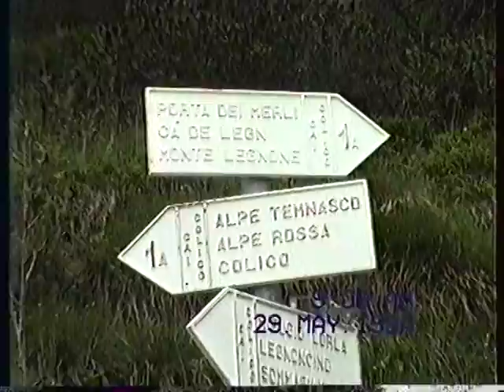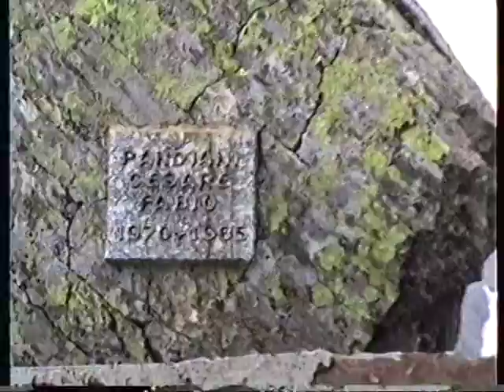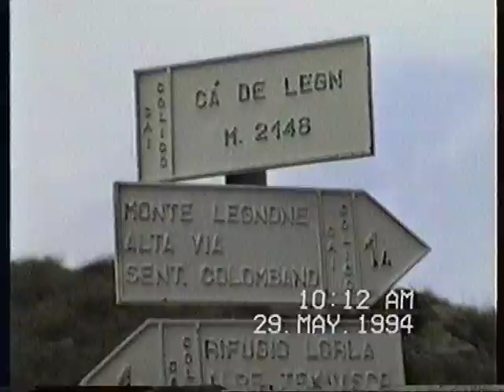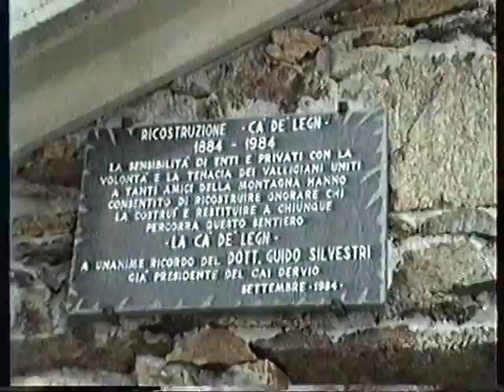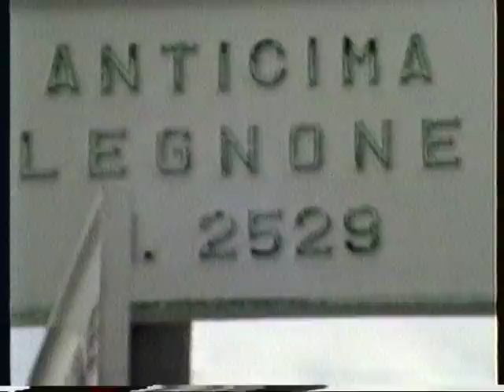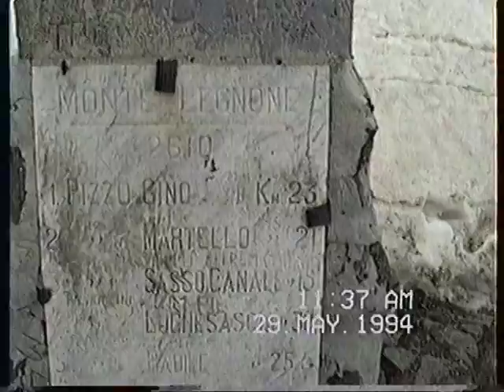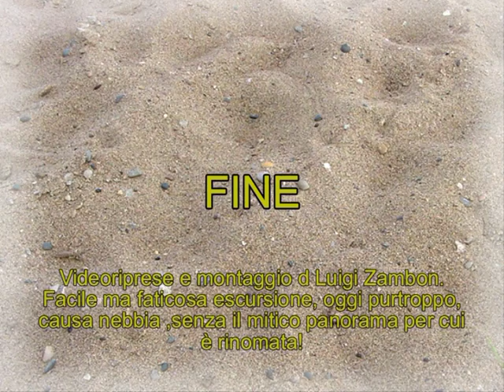Monte Legnone dal Roccoli Lorla